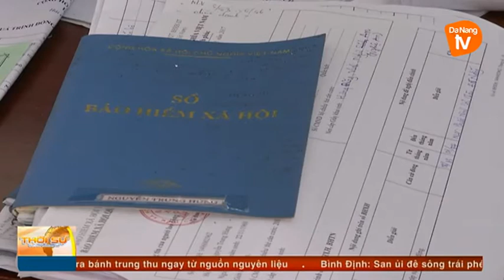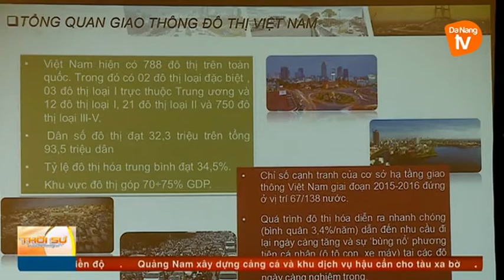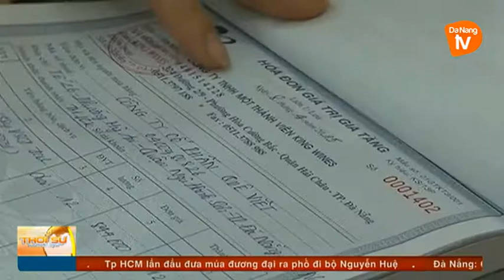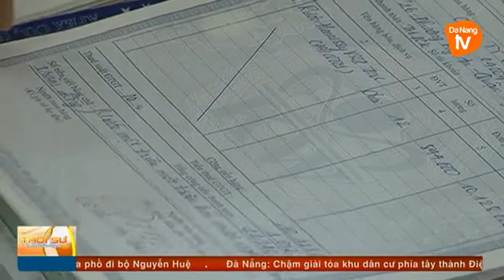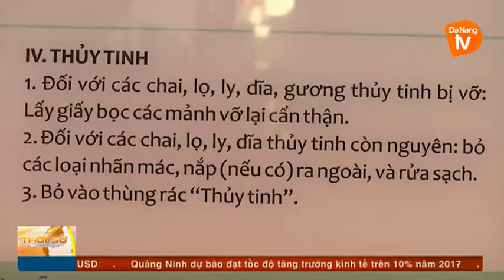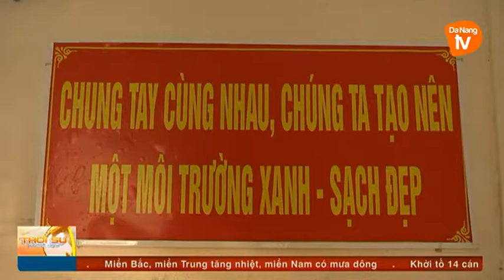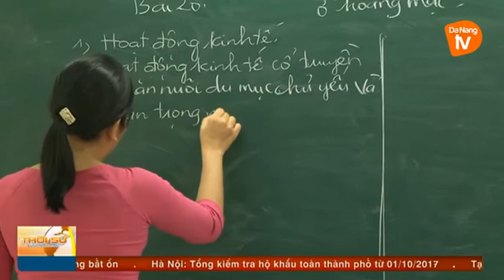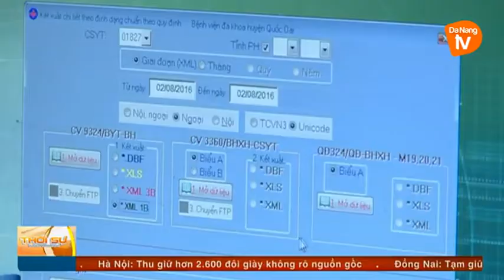Thời sự tối 27-09-2017